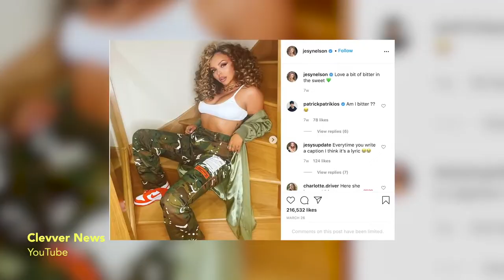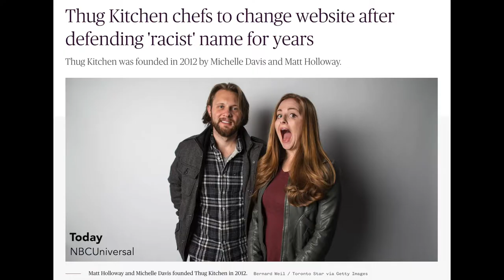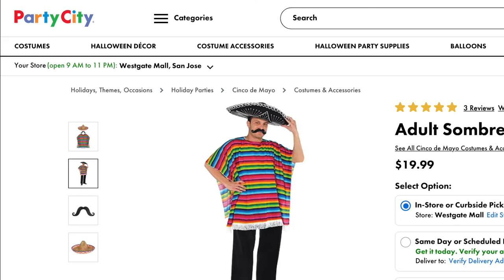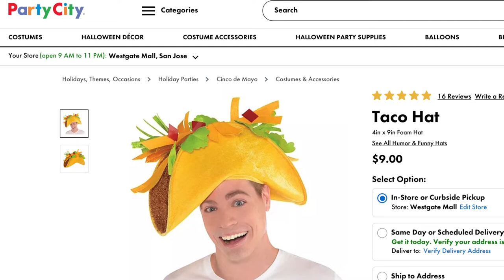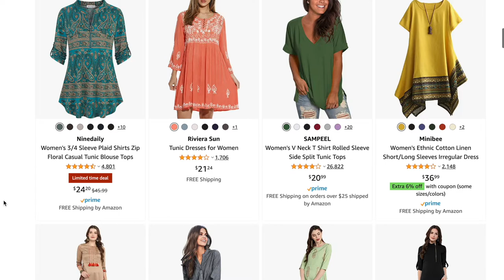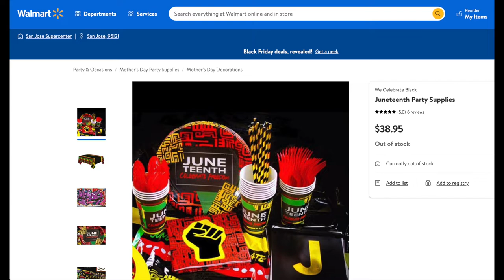The Couch, season 2 episode 2: Cultural Appropriation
It's Halloween season! We are joined by special guests today to talk about Cultural Appropriation. Our special guests for this conversation are Dr. Patience Bryant, Director of Black/African American Equity, from the Office of Diversity, Equity, and Inclusion and Chloe, Director of Academic Affairs, from Associated Students of SJSU.